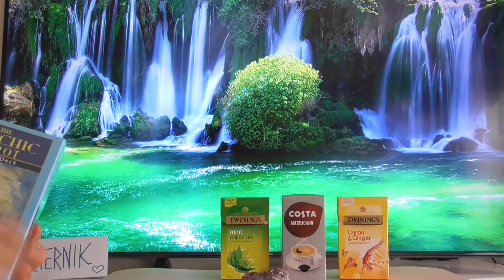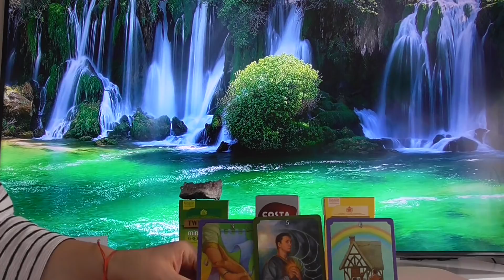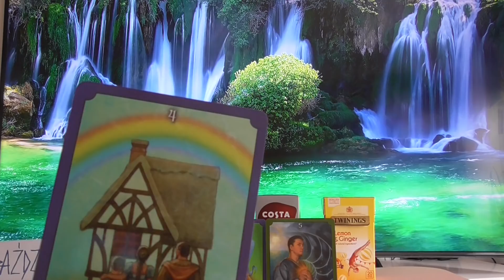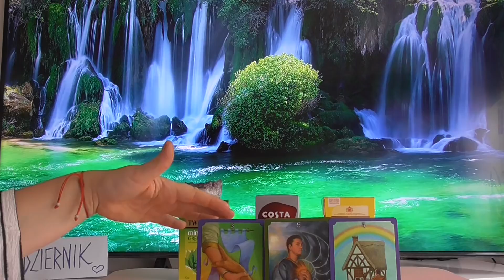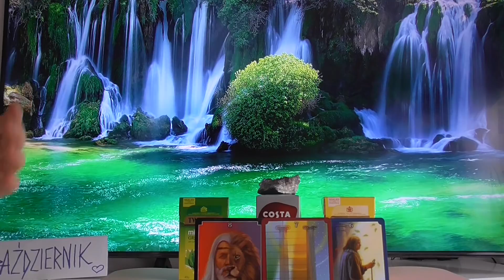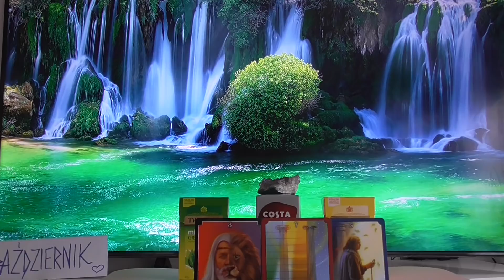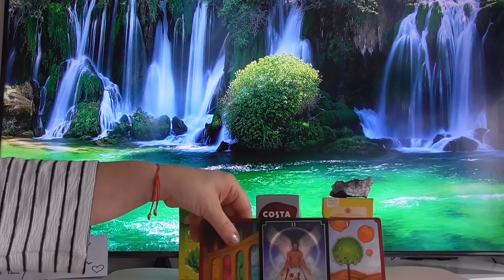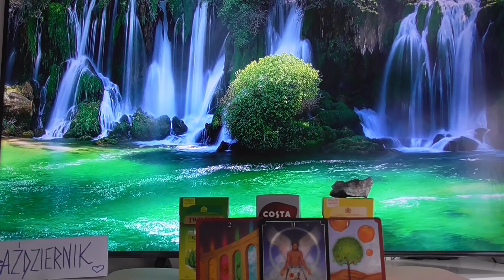🍭Czy on chce tego samego co Ty / Czy on czuje, że Ty chcesz tego samego?❤️ Wybierz Talię ❤️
🔴Kontakt do mnie na WhatsApp
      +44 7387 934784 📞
1 godzina mojego czasu / £20
30 minut / £10

PODAJ IMIĘ I DATĘ URODZENIA OSOBY KTÓREJ PYTANIE DOTYCZY  poniewaz imię i data urodzenia to osobista energetyka
 każdego czlowieka.

                                                                     ❤️Bóg zapłać❤️